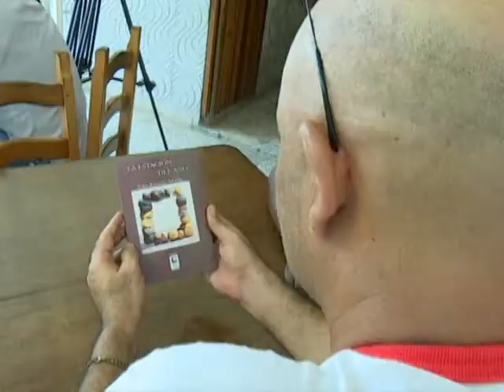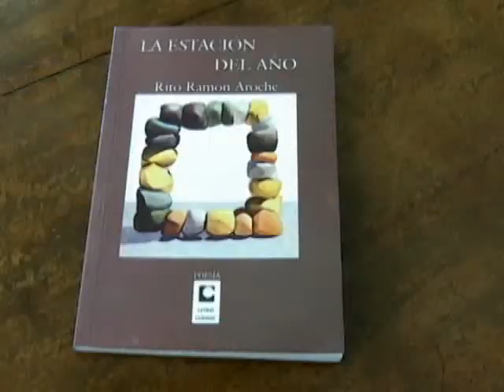Se celebra fiesta de raíces y tradiciones en Las Tunas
La fundación Nicolás Guillén en Las Tunas auspicia una tradicional fiesta…Un convite dedicado al Aniversario 60 del libro La paloma de vuelo popular, de nuestro Poeta Nacional.